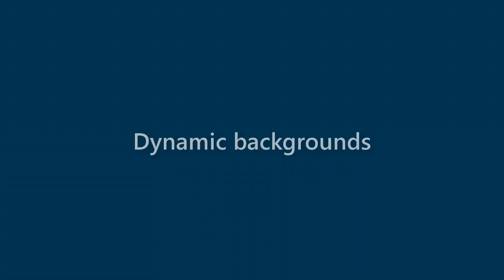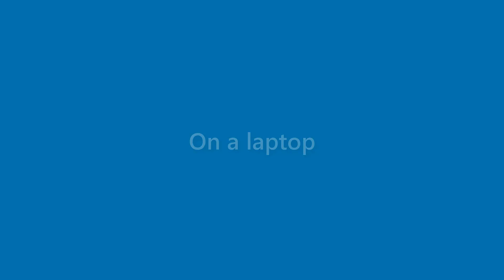Xander Valenzuela - appearance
Name Look - Xander Valenzuela - appearance. In this video we present "Xander Valenzuela" name look and feel in various scenarios.
This video will cover:
How does "Xander Valenzuela" look as a personal letterhead?
How does "Xander Valenzuela" look on a business card?
How does "Xander Valenzuela" look on a computer/laptop screen?
How does "Xander Valenzuela" look with different background colors?
How does "Xander Valenzuela" look with various fonts?